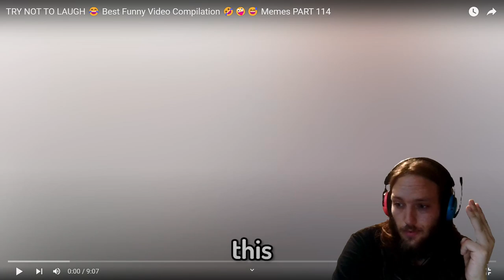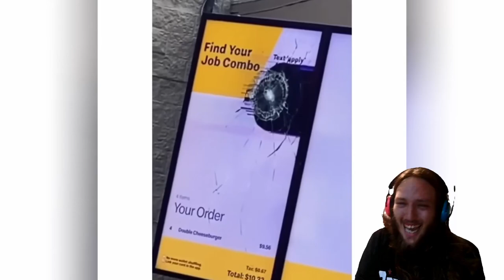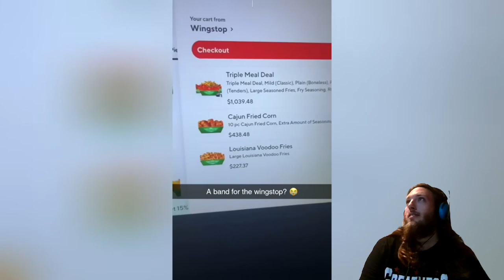Try Not To Laugh: (Meme Edition)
As im A Giggly Bitch By Nature I Lost Immediately This Was Impossible Meme Playlist Will Be Made!